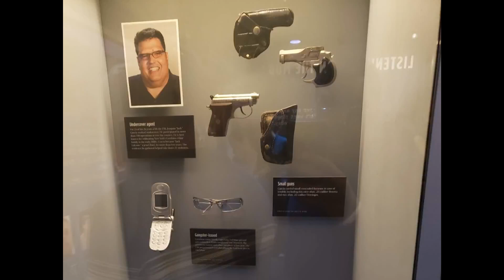Hi guys nothing to informative just a quick las vegas video collage